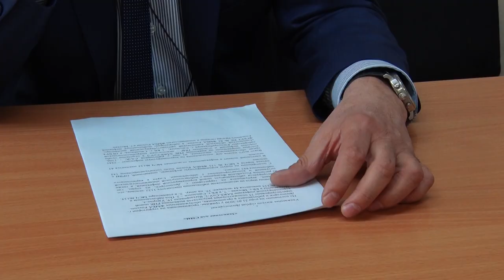Десна-ТВ: Оперативная информация об эпидситуации в Десногорске от представителя МСЧ-135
Об эпидемиологической ситуации в Десногорске сообщил представитель медсанчасти № 135, главный врач Центра гигиены и эпидемиологии №135 ФМБА России Владимир Кротов.